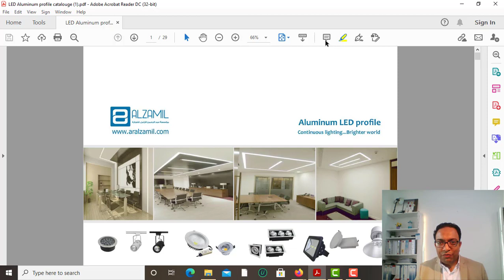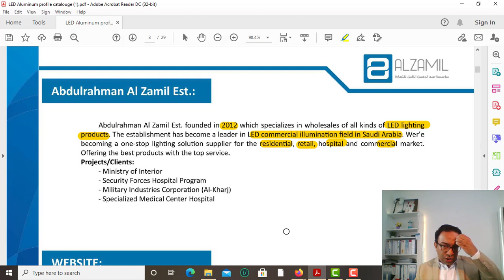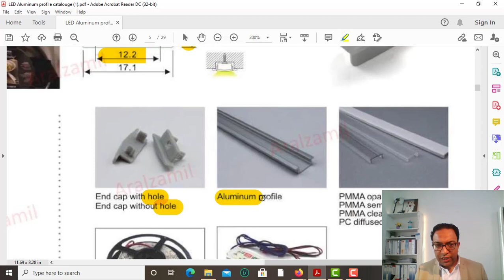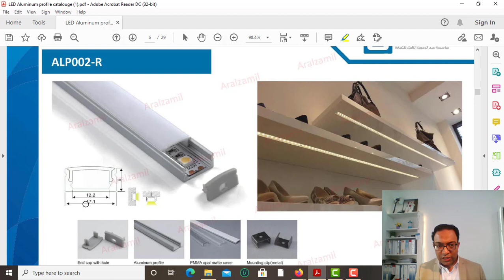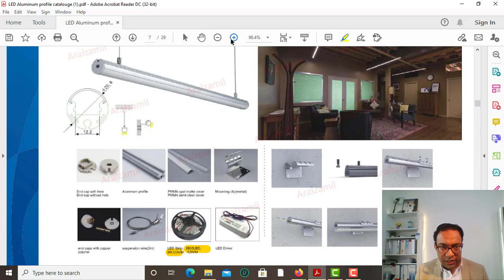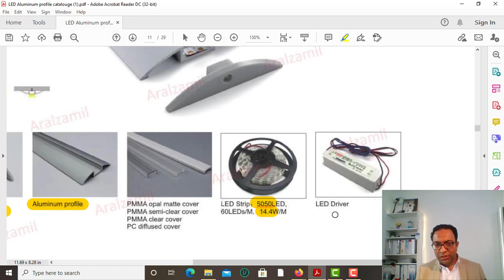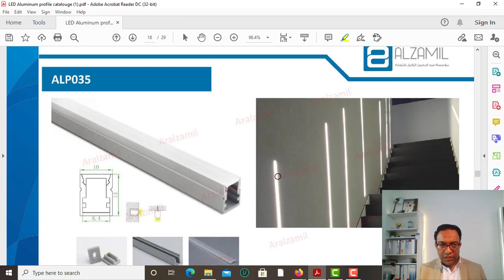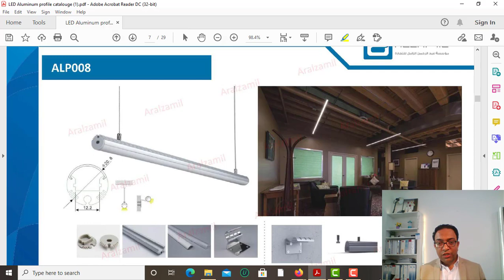انارة الزامل الليد ALZAMIL Aluminum LED Light